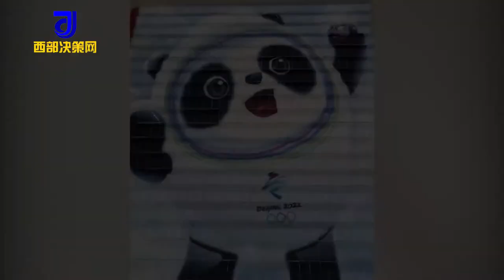一墩难求！90后男子10小时摆扑克牌版冰墩墩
2月9日，黑龙江哈尔滨，24岁男子王晓龙在家中用扑克牌摆出冰墩墩造型。据悉，王晓龙用10小时创作了纸牌冰墩墩，共用4000多张纸牌，其中冰墩墩部分用了1000张。In February 9th, Wang Xiaolong, a 24 year old man in Harbin, Heilongjiang, used his playing cards to make an ice pier shape at home. Bing dwen dwen, Bing dwen dwen, used 10 hours to create more than 4000 cards, and 1000 of them were used in the ice pier. Wang Xiaolong wrote the card.